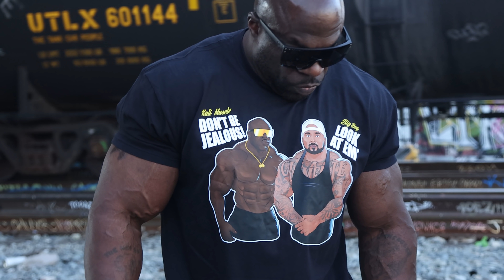CORVETTE ALMOST CRASHED DOING BURNOUTS | CLOTHING DROP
🎥 PRODUCER ▶︎ @Miles Meyer